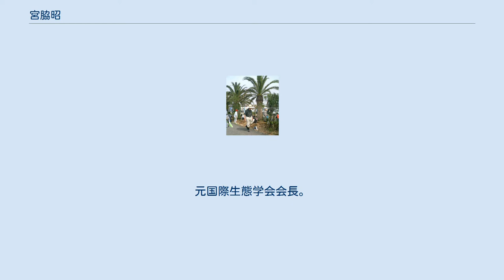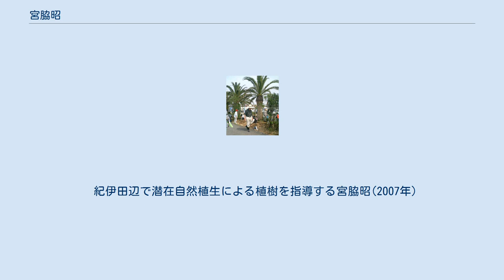宮脇昭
宮脇 昭（みやわき あきら、1928年（昭和3年）1月29日 - ）は、日本の生態学者、地球環境戦略研究機関国際生態学センター長、横浜国立大学名誉教授。
 岡山県川上郡成羽町（現・高梁市成羽町）出身。
広島文理科大学生物学科卒業。
元国際生態学会会長。
児童文学者の宮脇紀雄は兄。
 宮脇が「混植・密植型植樹」として提唱する鎮守の森（丹波篠山市） 国内外で土地本来の潜在自然植生の木群を中心に、その森を構成している多数の種類の樹種を混ぜて植樹する「混植・密植型植樹」を提唱し活動している。
 「日本の常緑広葉樹を主とする照葉樹林帯では土地本来の森は0.06%しか残っていない。ほとんど人間が手を入れて二次林や人工的で単一樹種の画一樹林にしてしまった。これが台風や地震、洪水などの際の自然災害の揺り戻し（2次災害）が起こる諸悪の根源である。その土地本来の潜在植生は、「鎮守の森」を調べればわかる。
大抵、シイ、タブノキ、カシ類の木々が茂っているはずだ。
」と言う。
 とくに、「スギやヒノキ、カラマツ、マツなどの針葉樹林は、人間が材木を生産するため人工的に造林したもので、人が手を入れ続けなければ維持できない。本来の植生は内陸部ではシラカシなどの常緑広葉樹、海岸部はタブノキ、シイ等のいずれも照葉樹林が本来の姿である。現在の針葉樹では20年に一回の伐採と3年に一回の下草刈りが前提で、それをやらないと維持できない偽物の森である。マツにしても、元々条件の悪い山頂部などに限定して生えていただけのものを人間が広げてしまったのだからマツクイムシの大発生は自然の摂理である。その土地本来の森であれば、火事や地震などの自然災害にも耐えられる能力を持つが、人工的な森では耐えられない。手入れの行き届かない人工的な森は元に戻すのが一番であり、そのためには200年間は森に人間が変な手を加えないこと。200年で元に戻る」と主張している。
門下生として、藤原一繪、大野啓一、中村幸人、鈴木伸一などの生態学者を生み出している。
 万里の長城の宮脇プロジェクトで植えられた森 1970年、後に「宮脇方式」と呼ばれる、土地本来の植生をポット苗を用いて植える方法による環境保全林造りを初めて新日本製鐵大分製鐵所で行う。
この森造りの成功によって、企業や地方自治体など宮脇方式を取り入れた森造りが盛んになった。
 1980年から約10年かけて日本全国を巡り、潜在的な自然植生を調査し『日本植生誌（全10巻、至文堂）』にまとめた。
 1990年から国外において、熱帯雨林再生プロジェクトに参加する。
マレーシアでは、根が充満したポット苗を植樹する方法で、再生不可能とまでいわれている熱帯雨林の再生に成功する。
1998年からは、中国の万里の長城でモウコナラの植樹を行うプロジェクトを進めている。
 2000年代後半ごろから、潜在自然植生論に一定の成果が見られるようになると、自然林と二次林の違い、長所、共存といった総合的な研究が求められるようになった。
また、横浜国立大学のキャンパスには宮脇が設計した森林が広がっている。
 また、神奈川県にある湘南国際村では、市民と企業と行政が一緒に行う協働参加型の森づくり「めぐりの森」の指導にあたっている。
これは、市民と企業と行政が共に行なう協働参加型の森づくりで、土地本来の木を中心に多様な樹種の苗木を植えることで、成長が早く、病虫や雨風に強い森づくり目指すものである。
植樹祭は2009年以降定期的に行われており、歌舞伎役者の市川海老蔵氏や、日本テレビの鈴江奈々アナウンサーなども参加している。
 2012年6月、テレビ神奈川（tvk）社会福祉法人「進和学園」の協力による大型プロジェクト「どんぐりドリーム大作戦」を開始した。
神奈川県内の「どんぐり」を拾い約3年間をかけて苗を育てた後、植樹を行う。
同局の各番組内で紹介され、今後も継続的に活動を行っていく。
 宮脇方式のミニ森林を設ける活動がオランダ、フランス、イギリスなど12か国で行われている。
フランスでは2018年3月に騒音の低減、空気のろ過を目的にパリにミニ森林が初めて設置された。
 紀伊田辺で潜在自然植生による植樹を指導する宮脇昭(2007年)